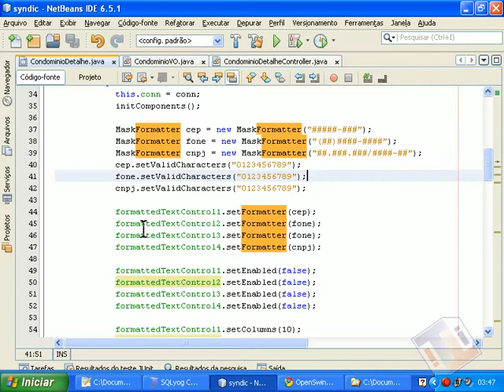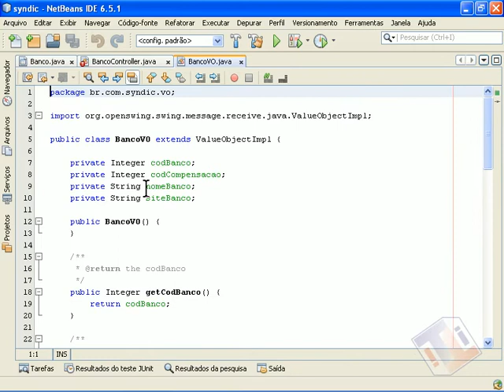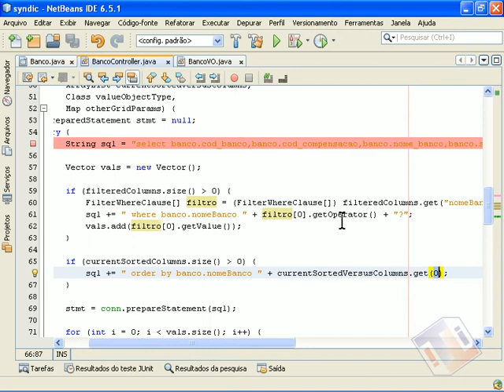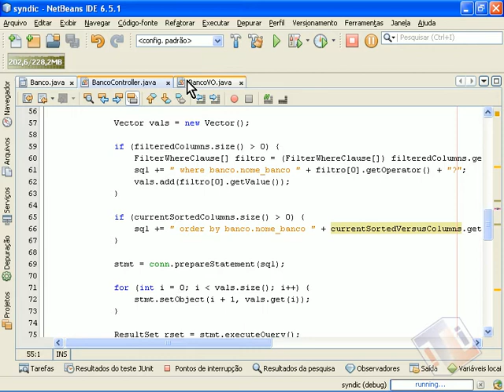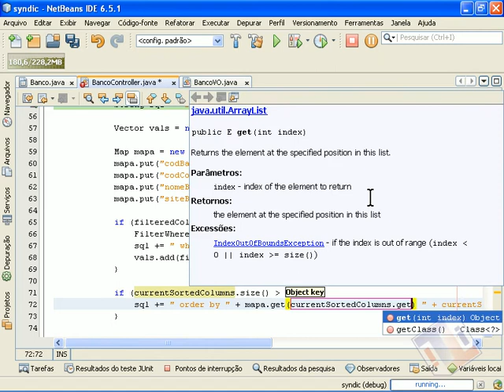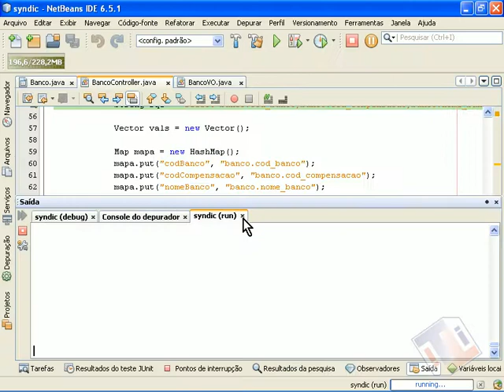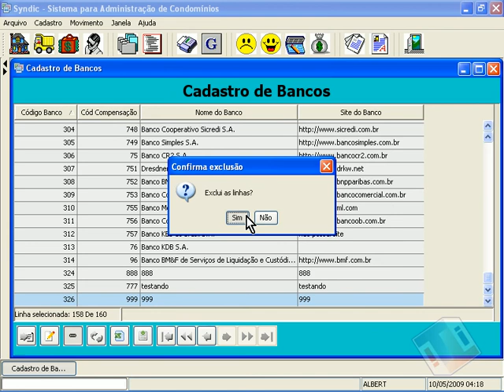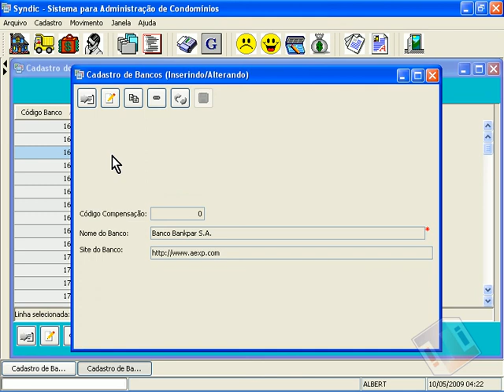[Java OpenSwing] - 24 Cadastros Condominio e Banco Correcoes